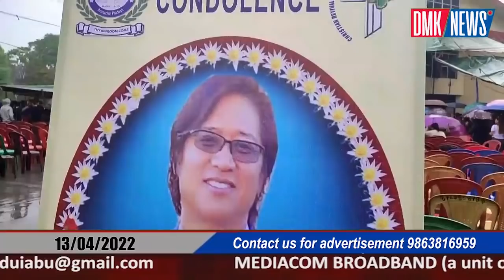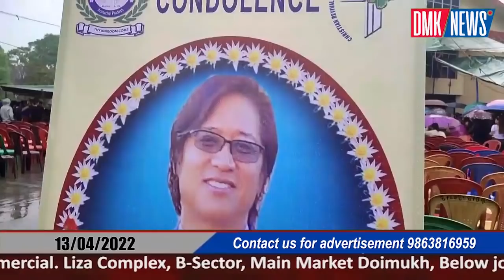Final Rites Of Lt. Dr. Joram Dol Held In Itanagar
DMK / NEWS
The funeral service for Lt. Rev. Dr. Joram Dol was held at Christian Revival Church ESS sector, Itanagar. MLA Nabam Tuki was present for the final rites along with the relatives, well wishers and followers of the great personality.